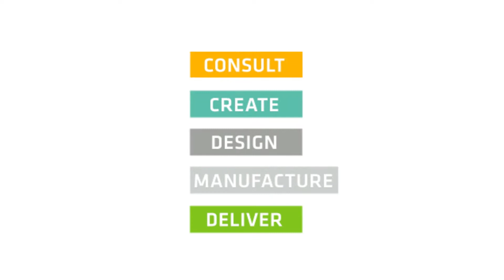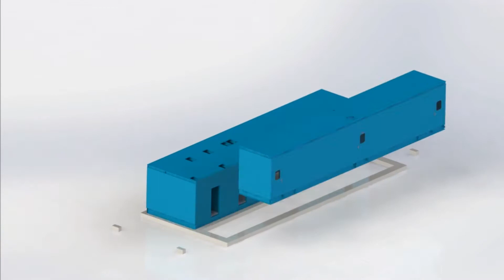STI Company Video